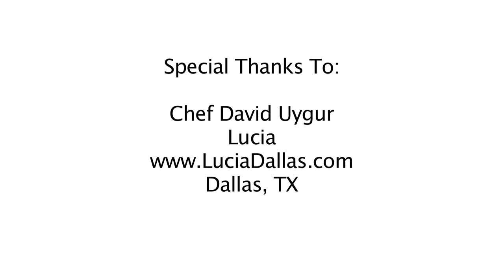"Behind the Scenes" with Chef David Ugyur PhilosopherChef :: B&B Food Media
B&B Food Media's mission is to produce compelling stories about all the fascinating people who are doing remarkable things in the Dallas food scene.

NOTE: While B&B Food Media is available to hire for creative marketing projects and video production work, we do not receive any monetary compensation for our videos from the restaurants, business owners or people we interview in our films. Our work is simply a labor of love.